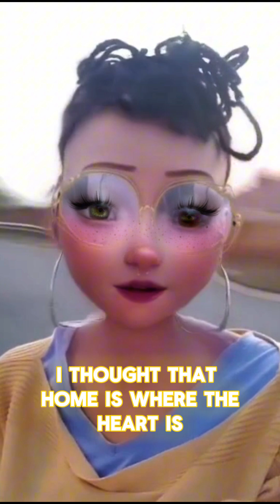3/6 When Parents Drop The Ball_The LORD Thankfully Will Scrape You From The Floor & Give You A Hope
My Handles

Animated YouTube Channel

OR
Bank: Standard Bank Of South Africa
Branch: Johannesburg
Branch Code: 000205